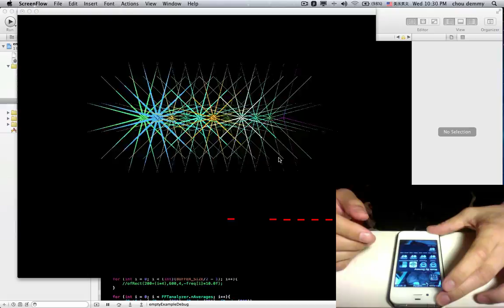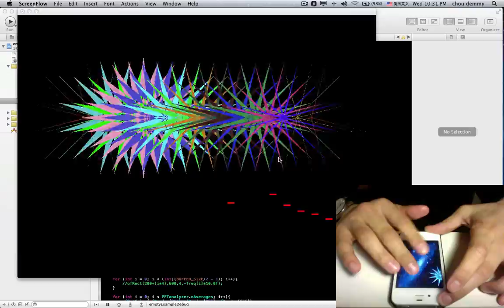FFT Analyzer 's reaction to the iPhone App 'Bombie' I made.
I made this FFT analysis, and recorded its reaction to the iPhone App 'Bombie' I made.